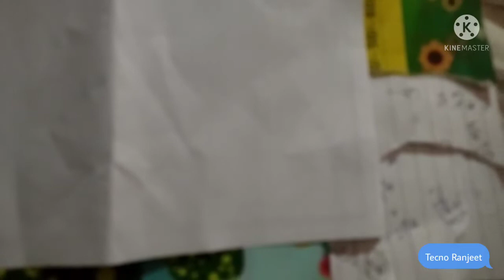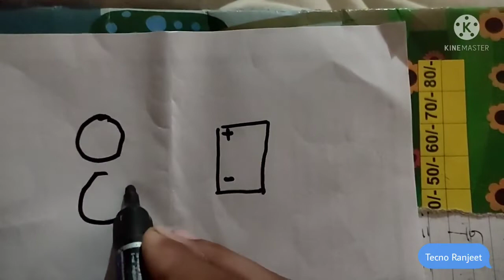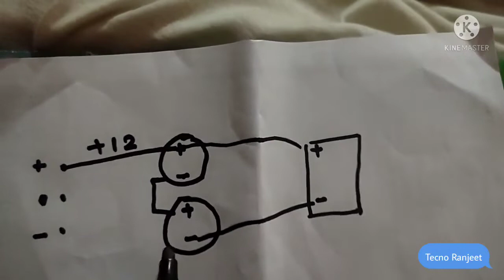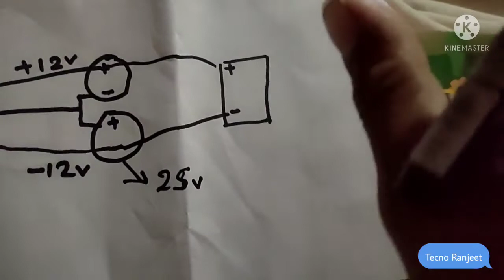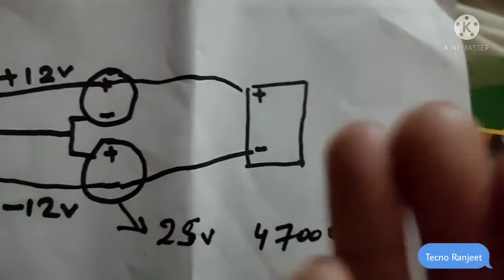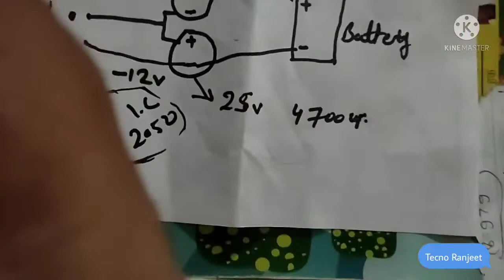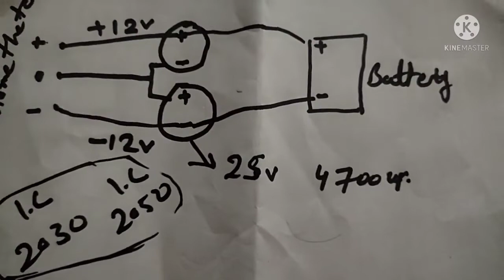12v battery se cahlega home theator #2.1 home theater .. 12v battery # maruti 800 with full diagram